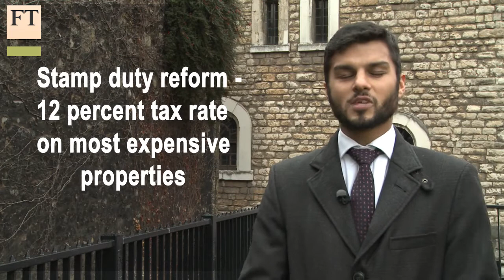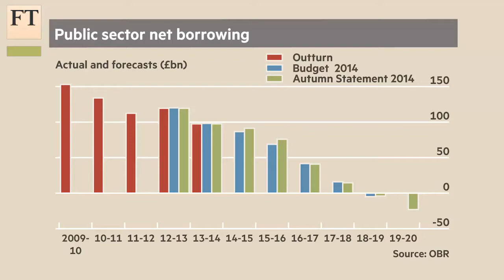A few Autumn Statement surprises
FT political correspondent Kiran Stacey gets reactions from CBI’s John Cridland, Conservative MP Stephen Hammond, Labour's John Healey and Ukip's Mark Reckless on George Osborne’s stamp duty reform and plan to tax multinationals that divert their profits.